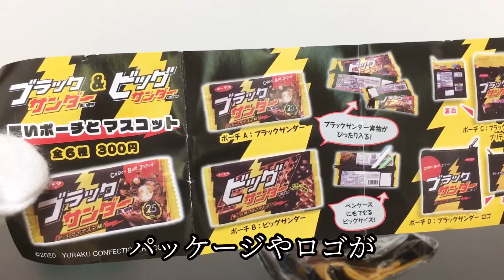【ガチャ】ブラックサンダーポーチを開封してみた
ブラックサンダーの黒いポーチとマスコットのガチャガチャを開封してみました。
ブラックサンダー好きにはいいかも？

1カプセル：300円

・ポーチA：ブラックサンダー
・ポーチB：ビッグサンダー
・ポーチC：ブラックサンダープリティスタイル
・ポーチD：ブラックサンダーロゴ
・マスコットA：ブラックサンダー
・マスコットB：ビッグサンダー